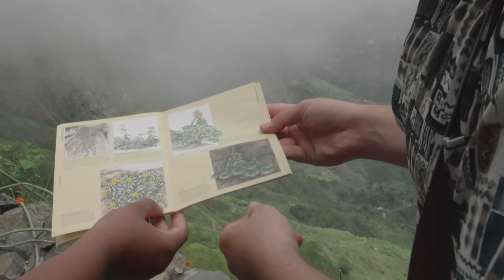Conservation of Endemic Plants of Santo Antao, Cape Verde - Episode 1 of 3 by Michael Binder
Darwin Leader: Michael Binder
Title: Conservation of Sharks and Rays in the Waters of Cape Verde

Darwin Leader Michael Binder and camera operator Jordan Conroy investigate the conservation of endemic plants of Santo Antao, Cape Verde

Watch all three films, read all three written reports and view all three photo essays on this subject